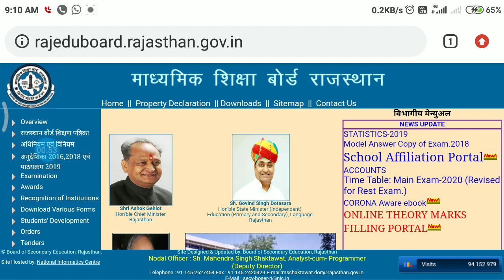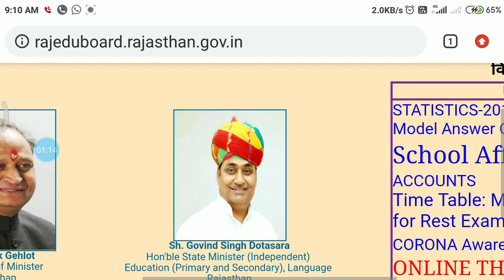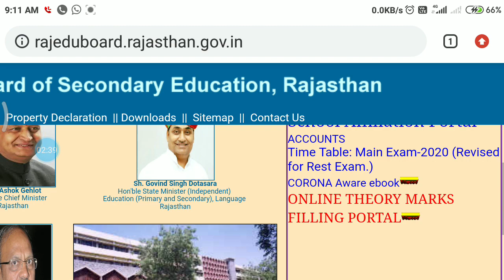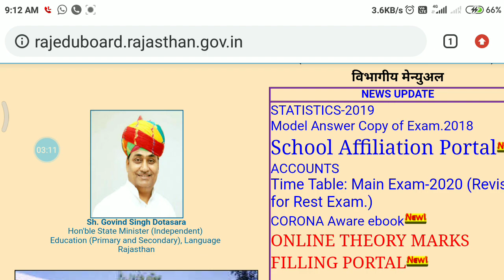RBSE class 12 result date 2020 science,Arts,Commerce । RBSE class 12 ka result kab aaega 2020,rbsc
Is video mein class 12 ke result ke bare mein bataya gaya hai ki class 12 ka result kab tak Aane Wala Hai Kya nai notification nikal kar rahi hai kitne bones ki Mili Hai yah baten Iske andr bataiye agar aap bhi class 12 mein padhte hain to is video ko pura Jarur dekhna
class12karesultkabtakaaega 2020
RBSEclass12commerceresult 2020
RajasthanBoardclass12result 2020